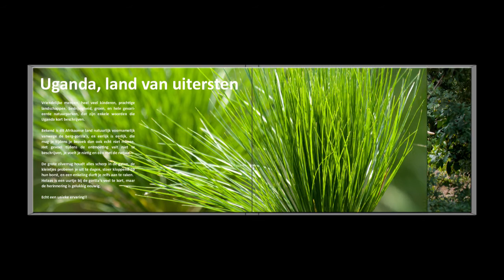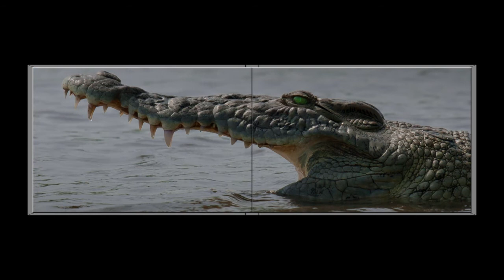Photo Book 2012 - Uganda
Geniet van de schitterende natuur van Uganda, ook bekend als de 'Parel van Afrika'!!
Een titel die ze met recht verdienen, en niet alleen vanwege de indrukwekkende berggorilla's...

Beleef het avontuur met ons mee en neem een kijkje in het Uganda-fotoboek.